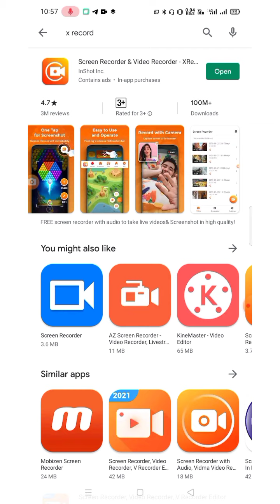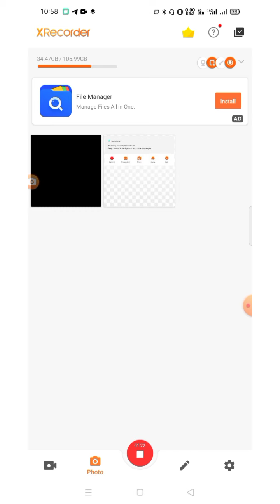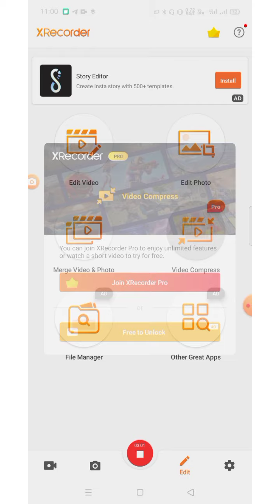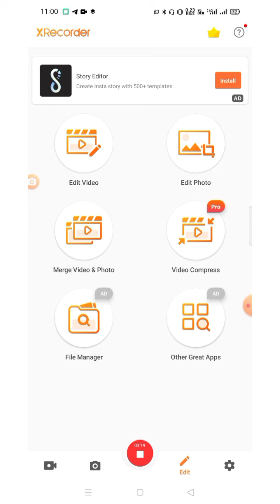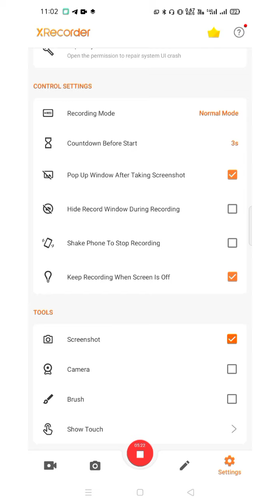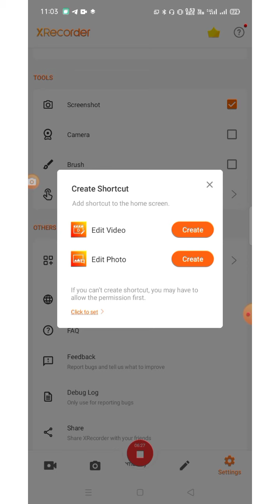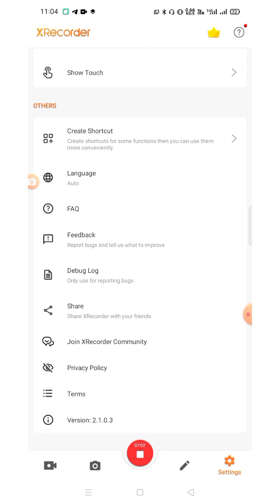2021 Best Screen Recorder App || Screen Recorder App Without Tag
2021 Best Screen Recorder App || Screen Recorder App Without Tag

Best Screen Recorder apps
Screen recorder App for BGMI
Screen recorder App for PUB _ Ji
Screen Recorder Apps for Android
Screen Recorder Apps for Free Fire